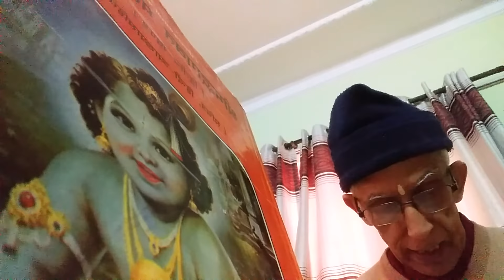Sridhari sb recitation 8: 16